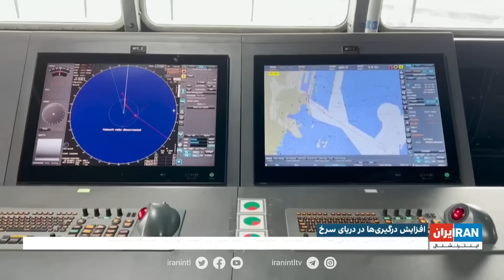اخبار بامدادی| جمعه ۸ دی